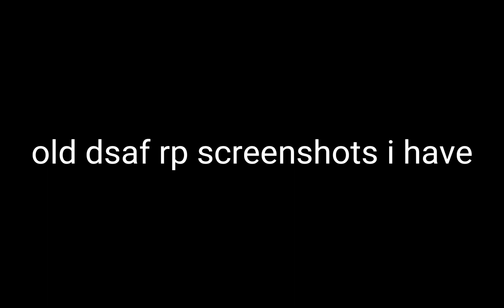DSaF Roleplay is fun. (Part 3)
Yo I'm Annie you can also call me Transiee (not Transisee)

Stuff I mostly use

Capcut
Alight Motion
Flipaclip

That's all for now goodbye!